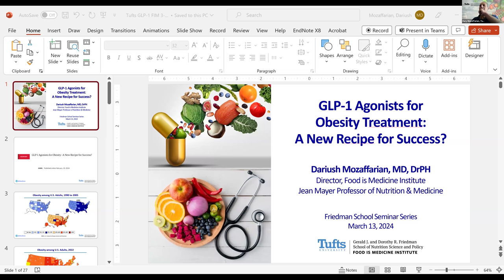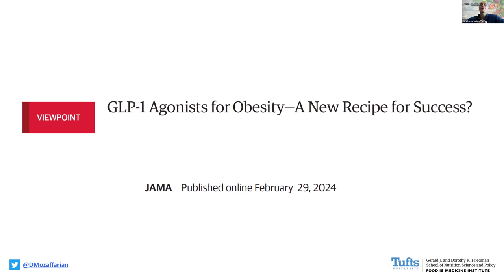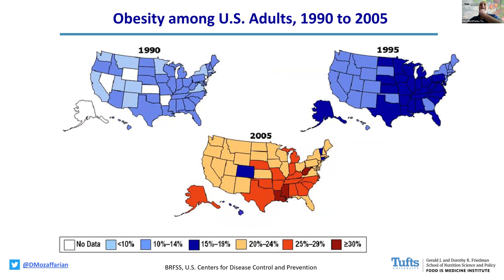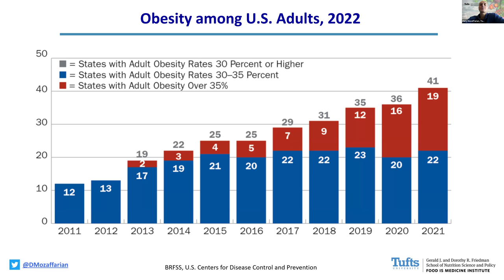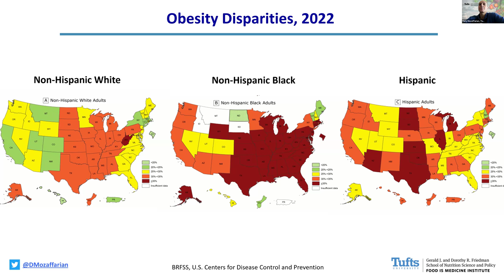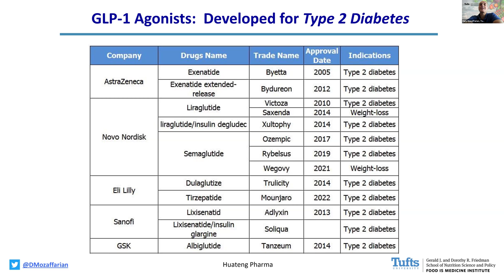The new drugs for weight loss (GLP-1) and Food is Medicine: A potential recipe for success?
Speaker Bio
Dariush Mozaffarian is a cardiologist, public health scientist, and Director of the Food is Medicine Institute at Tufts University. He is Dean Emeritus and Jean Mayer Professor at the Friedman School of Nutrition Science and Policy, Professor of Medicine at Tufts School of Medicine, and attending physician in cardiology at Tufts Medical Center.  He is a globally recognized leader in the science of nutrition, cardiometabolic diseases, policy, and Food is Medicine, aiming to create the evidence and translation for a food system that is nutritious, equitable, and sustainable.  Dr. Mozaffarian has authored nearly 600 scientific publications and is one of the top cited researchers in medicine.  He has served in numerous advisory roles, including currently serving on the President’s Council on Sports, Fitness, and Nutrition, and his work has been featured in an array of media outlets.  Thomson Reuters has named him as one of the World's Most Influential Scientific Minds.

Dr. Mozaffarian received his B.S. in biological sciences from Stanford University, M.D. from Columbia University, and Doctorate in Public Health from Harvard University; and clinical training in internal medicine at Stanford University and in cardiology at the University of Washington.  He is married, has three children, and actively trains as a Fourth Degree Black Belt in Taekwondo.